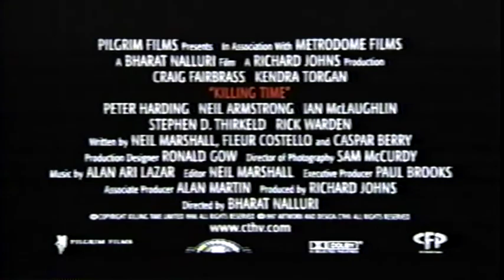Killing Time (1998) [Official Trailer]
"All you need to make a movie is a girl and a gun."
                 - Jean-Luc Godard

It was supposed to be an easy job: kill the high-priced hit woman so no one had to pay her. But the assassin's assassin is about to discover there's nothing easy about waiting to die.

It's 'La Femme Nikita' meets 'The Long Kiss Goodnight' in this sexy and violent thriller about revenge, betrayal and biding time with a finger on the trigger. Sizzling soundtrack featuring prime cuts from U2 and Portishead.

Payback is a bitch... named Maria.

Available on VHS (for the reals). If you get a "Like New" VHS copy and play it on an HDTV, it's almost practically kind of like watching it in full High Fidelity.